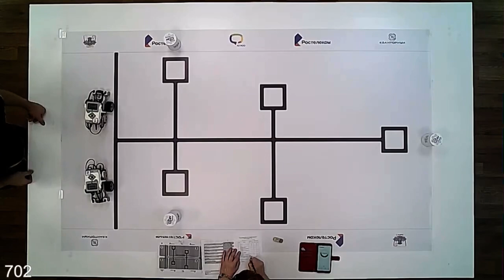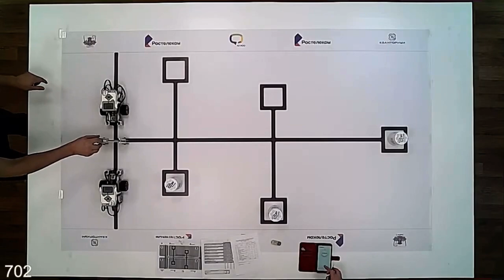AR2T2 выполненная задача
IX открытый дистанционный командный турнир по робототехнике AR2T2 (Arkhangelsk interRegional Robotics Team Tournament)